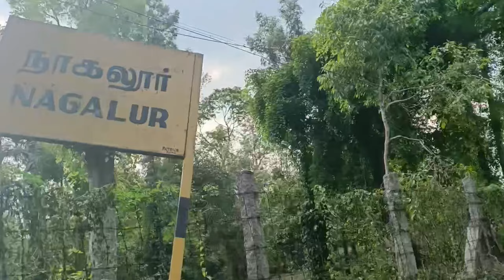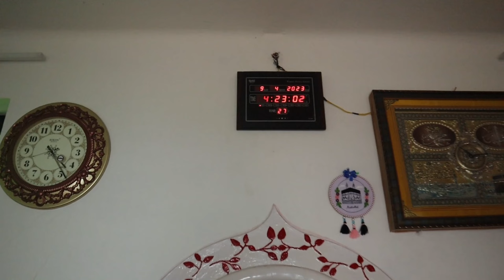ஏழைகளின் ஊட்டியில் இப்தியார் விருந்து ஏற்காட்டில் உள்ள நாகலூர் கிராமத்தில் உள்ள மஜுத்தில் 2023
ஏற்காடு நாகலூர் கிராமத்தில் நடந்த இப்தியார் விருந்தின் போது